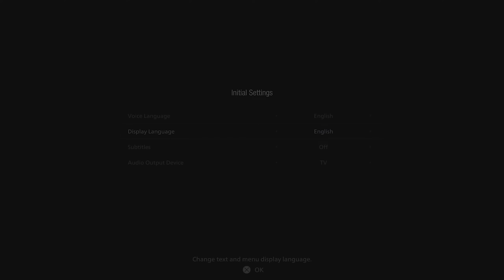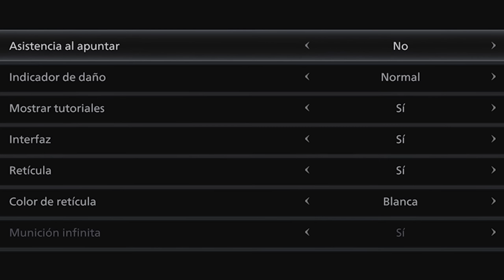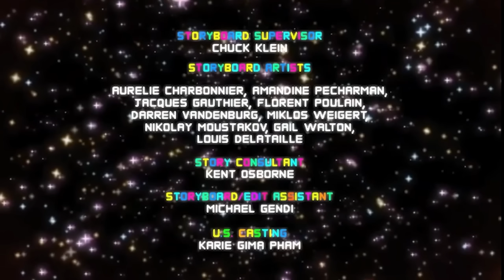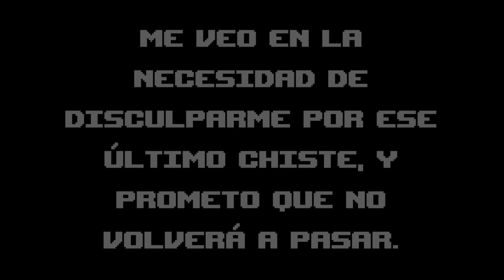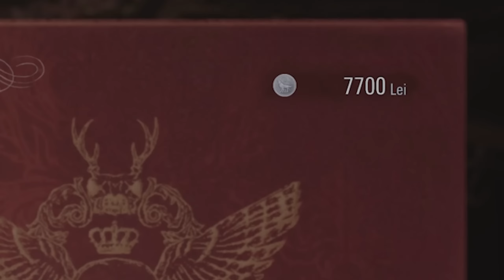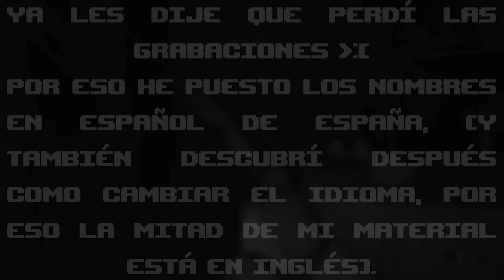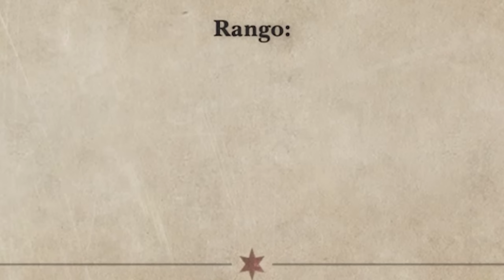Resident Evil Village y su ᶜᵃˢᶦ magnífico Platino - Camino al Platino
Resident Evil Village es prácticamente Resident Evil 4.2, y justo por eso LO AMAMOS. Su platino, por otro lado, tiene ciertas cosillas que no nos gustan tanto, pero eso no significa que no vaya a completar la lista de trofeos de las siguientes entregas.

0:00 Intro
1:40 Primera Partida
5:12 Aldea de Sombras
6:48 Trofeos, Logros y Desafíos
10:04 Aldea de Sombras (ahora sí la buena)
11:26 Trofeos Restantes
14:54 Knives Out/A Cuchillo
17:35 Los Mercenarios
22:34 Outro